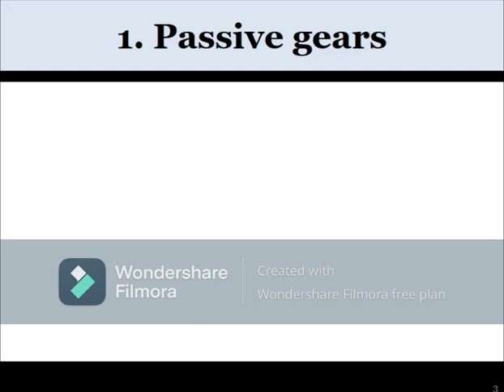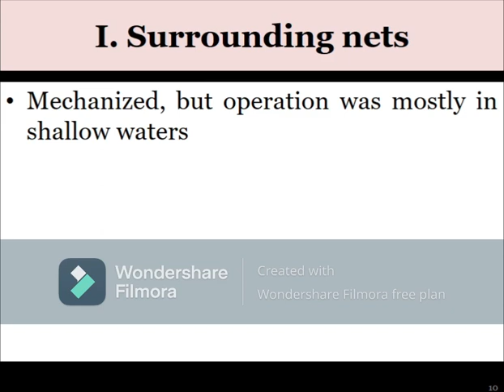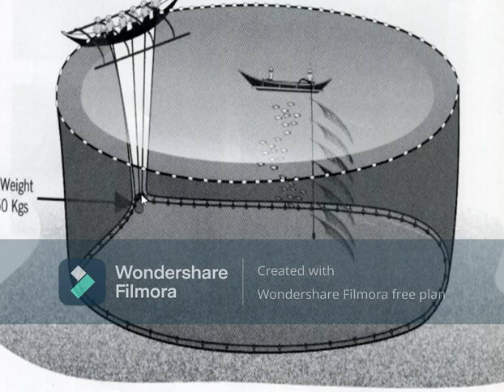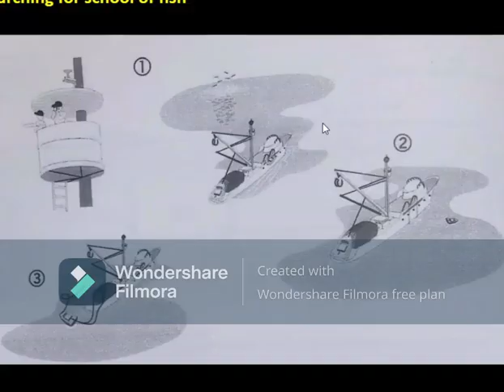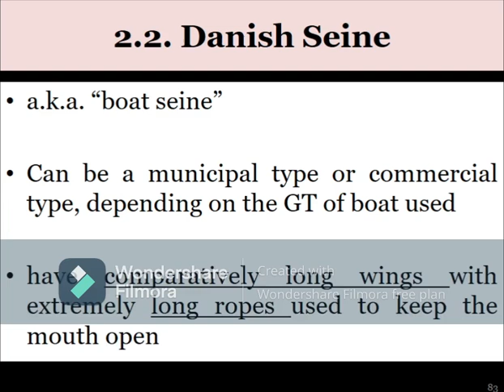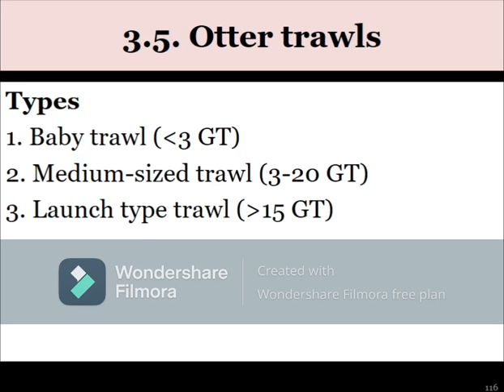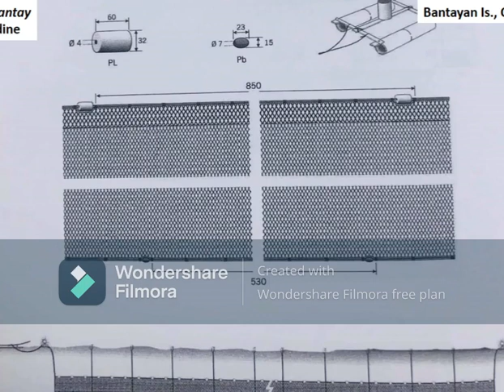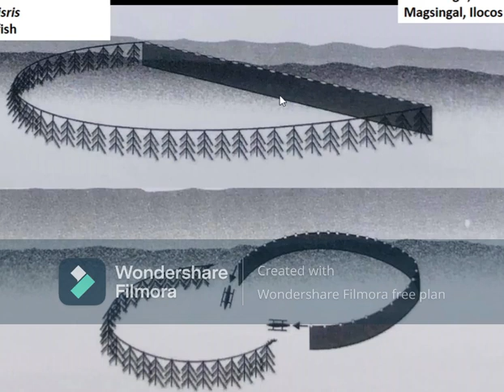Classification of Fishing Gears (Part 1 of 3)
In this video, we discussed the first part of the classification of fishing gears.